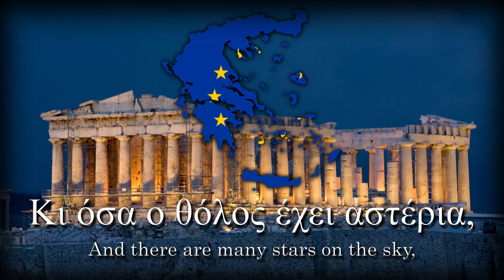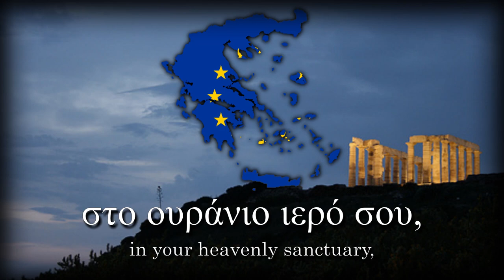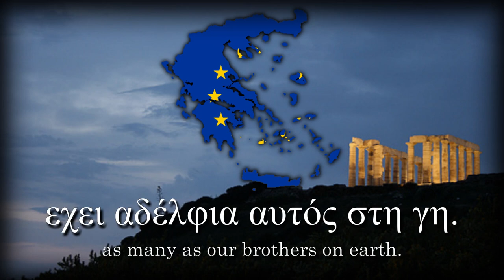European Anthem in Greek - "Ωδή Στη Χαρά"